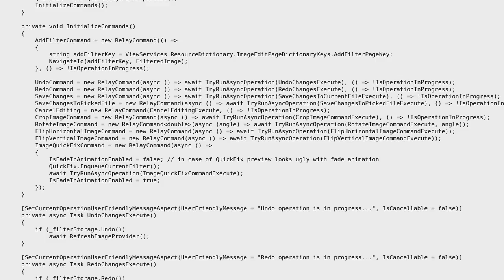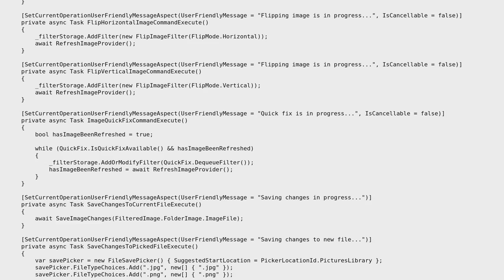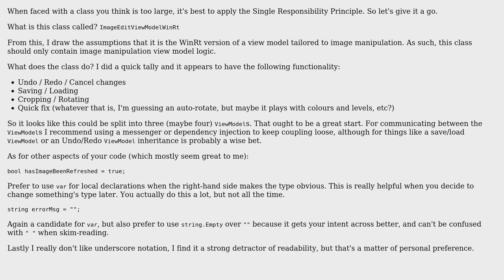Code Review: Fat ViewModels for editing images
With thanks & praise to God, and with thanks to the many people who have made this project possible! | Content (except music & images) licensed under CC BY-SA | Music | Images & others | With thanks to user Nick Udell user Jamal user fex and the Stack Exchange Network Trademarks are property of their respective owners. You are responsible for your own actions.